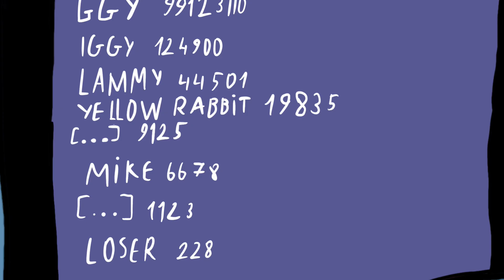Сюжет Five Nights at Freddy’s 9 часть история мимика! Финал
Побочные ефекты:тупизм